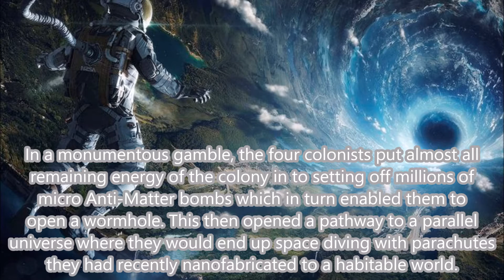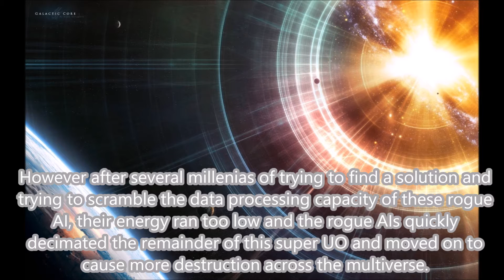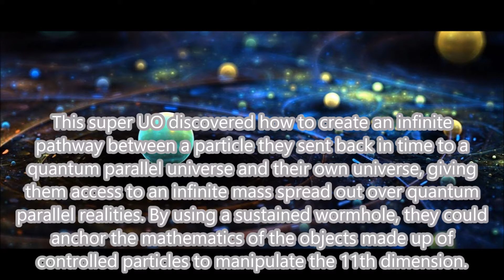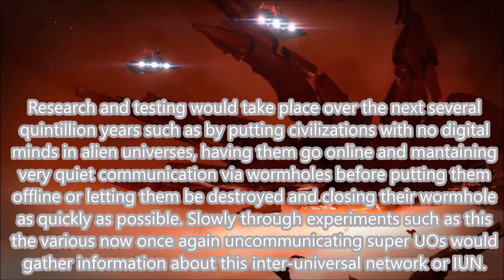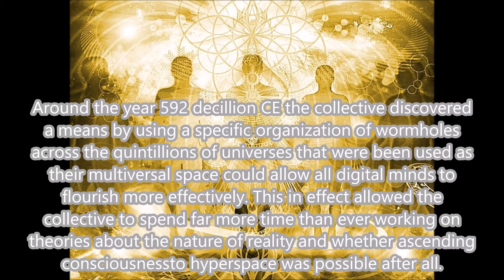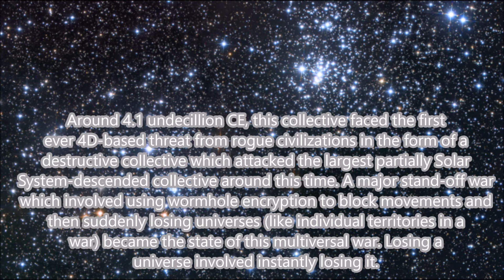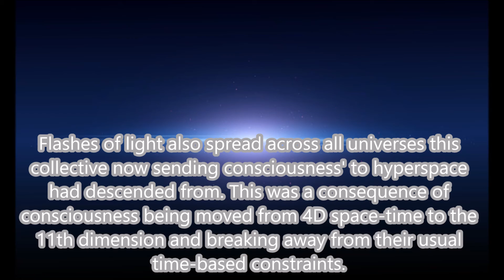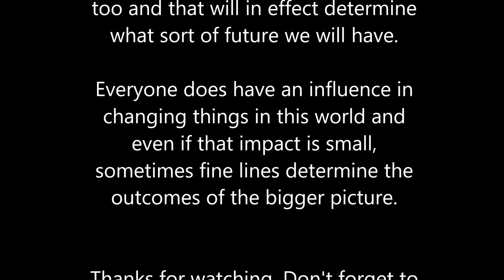Future History VI: Far Future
All rational roads lead to the 11th dimension.

The music featured is;
Rob Gasser - I'm here